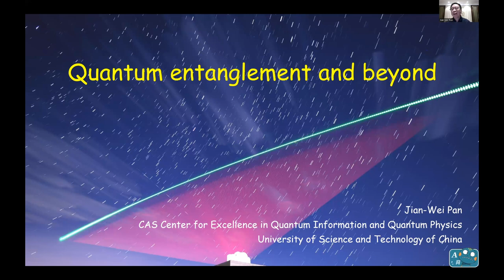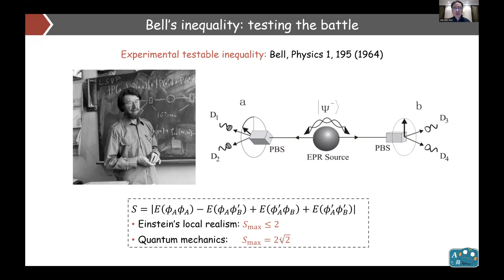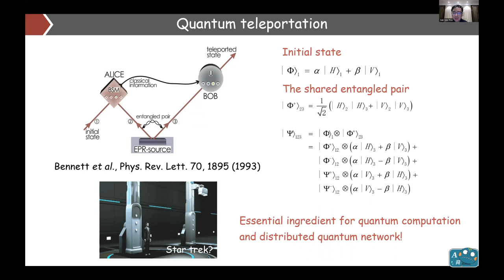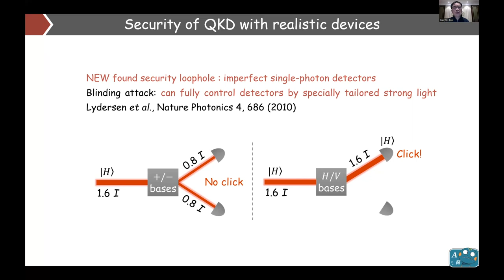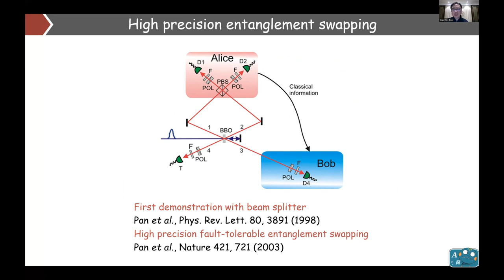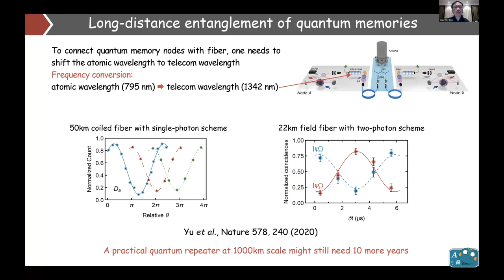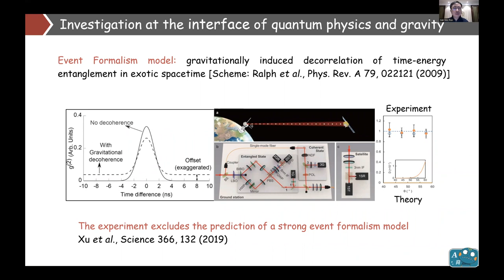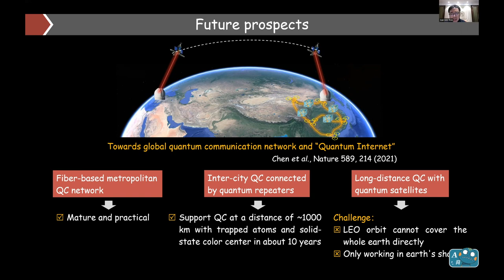Professor Jian-Wei Pan - Quantum entanglement and beyond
Head of the Chinese quantum technology programme, University of Science and Technology, Shanghai